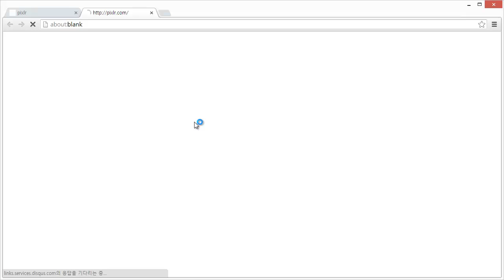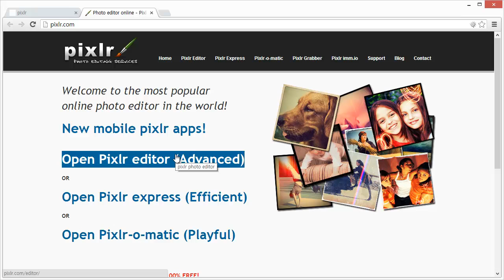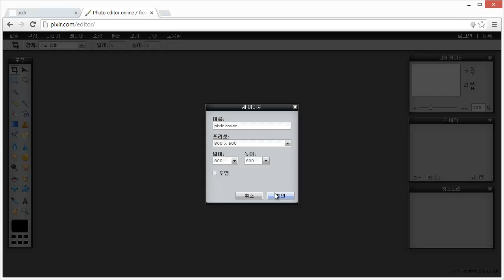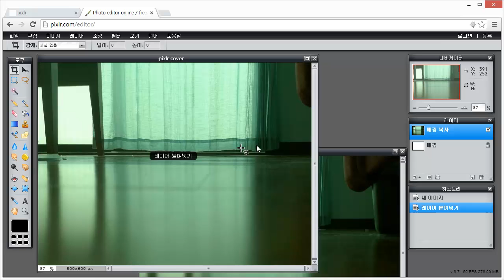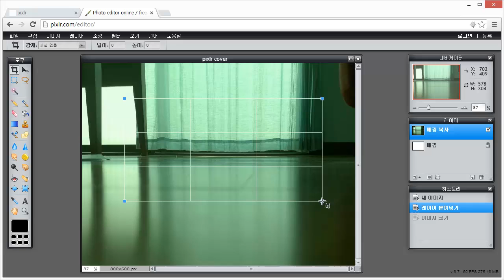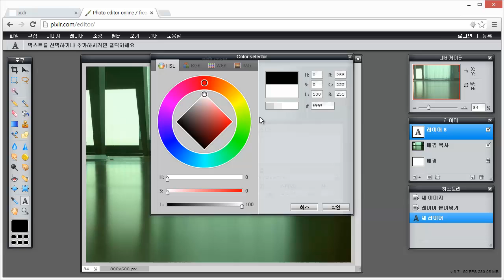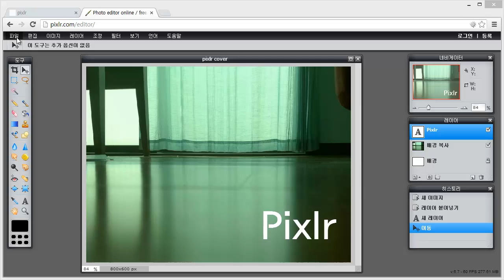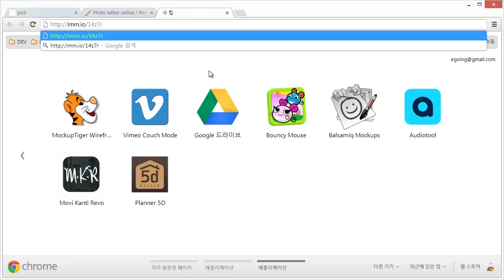pixlr - 기본사용법 (1/4)